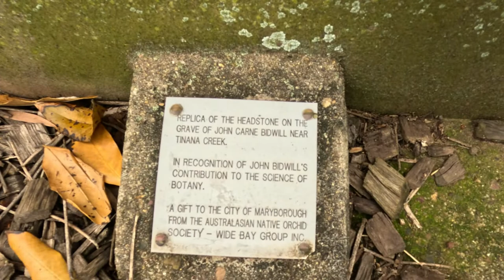Queen's Park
Queen's Park is located in Maryborough Queensland, Australia. Overlooking the Mary River. Just a stroll in the park today to capture some footage on the new GoPro 11.